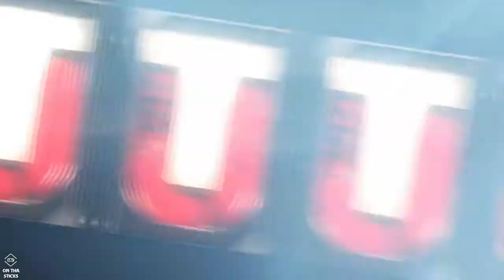Madden 17 Ultimate Team Player Spotlight Week 7 Defense Solos - 98 Overall LOLB Emmanuel Ogbah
Madden 17 Ultimate Team Player Spotlight Week 7 Defense Solos & Getting 98 Overall LOLB Emmanuel Ogbah

Solo Challenge 1 - Don’t allow them to gain 25 or more yards  on this drive.
Solo Challenge 2 - Don’t allow 3 completions or a touchdown on this drive.
Solo Challenge 3 - Prevent them from scoring a touchdown on this drive.
Solo Challenge 4 - Prevent them from scoring a touchdown on this drive.
Solo Challenge 5 - Prevent them from scoring a touchdown on this drive.
Solo Challenge 6 - Don’t allow them to gain 30 yards in this quarter and win the game.

There will be more content coming such as interviews, reviews, discussions, giveaways and Let’s Plays.

Also look forward to custom produced beats by G-Force & @DJ864 which you hear in background.

BEATS